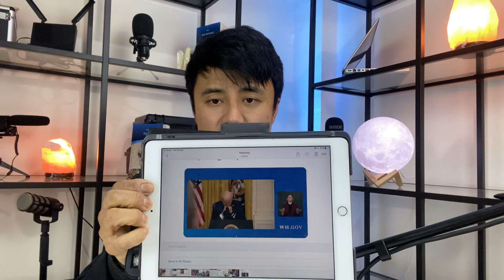Biden ၏အုပ်ချုပ်ရေးသည်နေဝင်ချိန်နှင့်နီးပြီခေါင်းဆောင်ကောင်းဘယ်လောက်အရေးကြီးလဲ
Biden ၏အုပ်ချုပ်ရေးသည်နေဝင်ချိန်နှင့်နီးပြီ
ခေါင်းဆောင်ကောင်းဘယ်လောက်အရေးကြီးလဲ